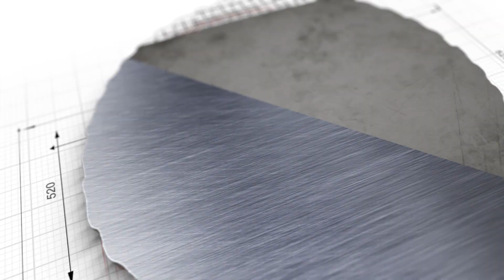Braves: Tyler Matzek and Luke Jackson Remember Epic NLCS Game 6 Relief Appearance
The Braves World Series Championship would not have been possible without the 'Night Shift,' and a fundamental member, Tyler Matzek. Matzek's greatest moment also involved Luke Jackson. In Game 6 of the National League Championship Series, Luke Jackson found himself in trouble. The Braves called on Tyler Matzek, and the rest is history. Check out this video, where both Luke Jackson and Tyler Matzek recall that great moment in the NLCS. This moment, of course, helped send the Atlanta Braves to the World Series. It's a fun watch!